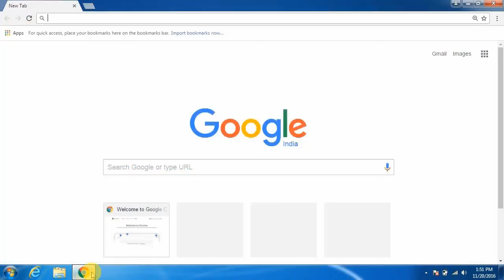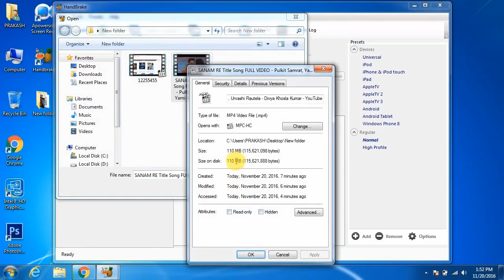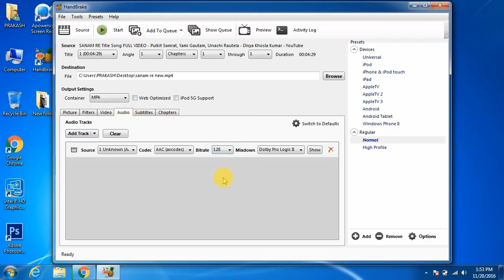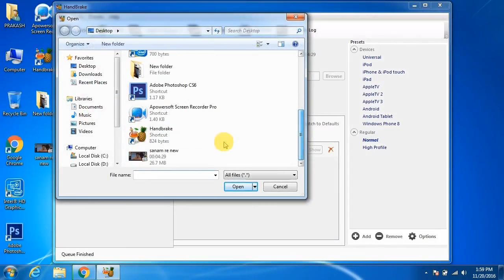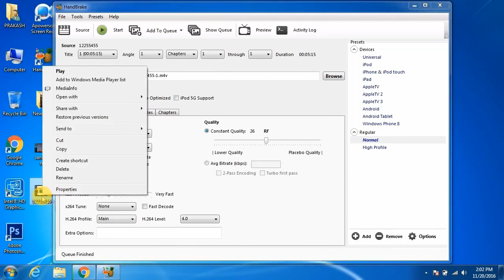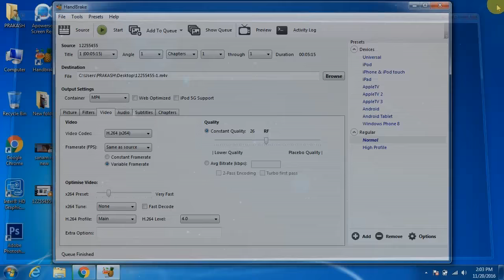How to reduce video file size without Losing video Quality [ Hindi - हिन्दी ]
दोस्तों आज के इस विडियो मैं आपको बताऊंगा की आप अपने वीडियो या मूवी के क्वालिटी को बिना कम किये उसके साइज को कैसे कम कर सकते है  !